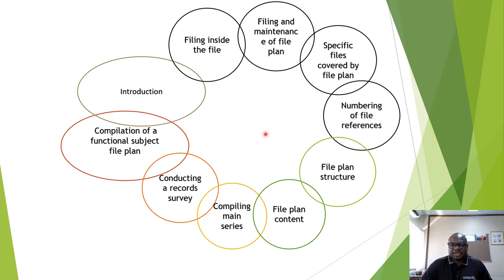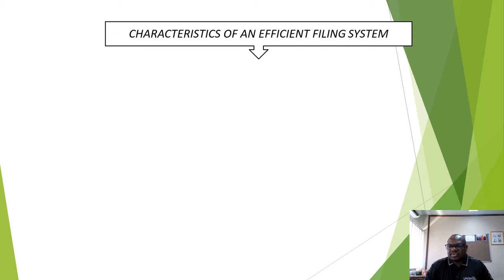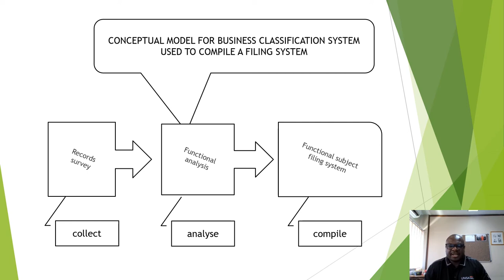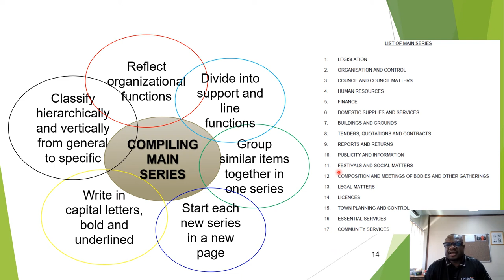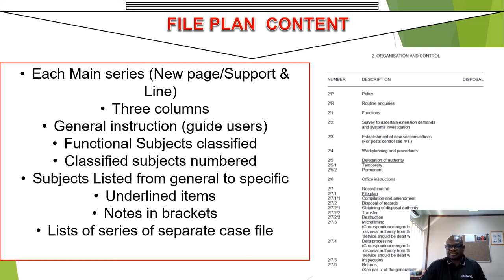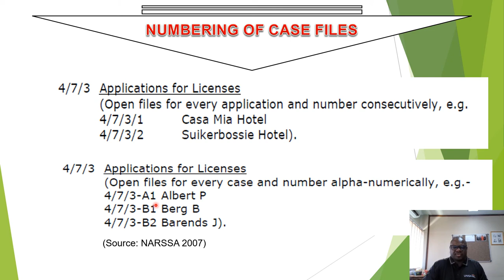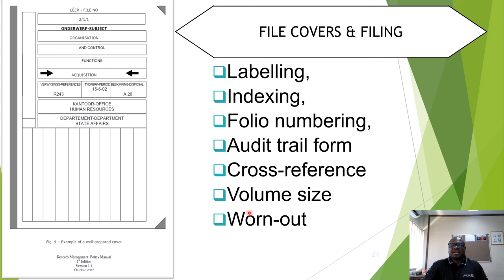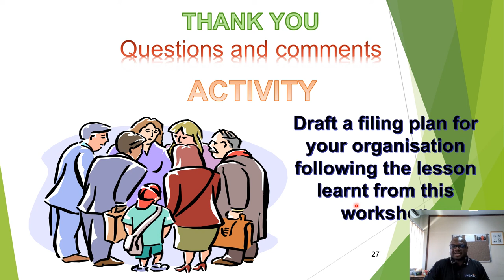FILE PLAN DEVELOPMENT AND USE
Development and use of a file plan